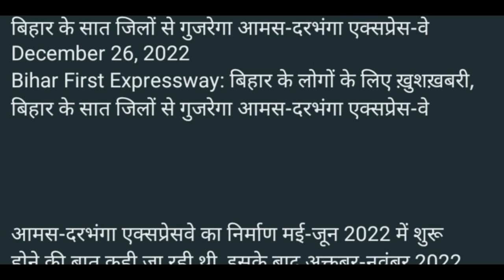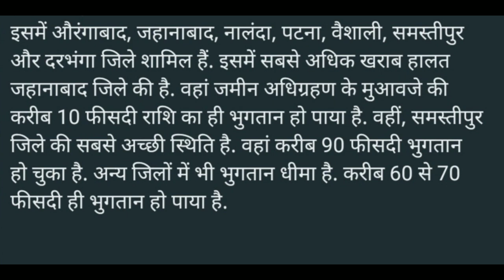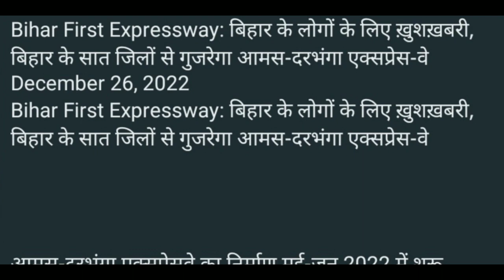आमस दरभंगा एक्सप्रेशवे, New Update Aamas Darbhanga Expreeway, बिहार के सात जिले को जोड़ेगी, NH119.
Bihar First Expressway: बिहार के लोगों के लिए ख़ुशख़बरी, बिहार के सात जिलों से गुजरेगा आमस-दरभंगा एक्सप्रेस-वे

आमस-दरभंगा एक्सप्रेसवे का निर्माण मई-जून 2022 में शुरू होने की बात कही जा रही थी, इसके बाद अक्तूबर-नवंबर 2022 से निर्माण शुरू होने की संभावना जतायी गयी. अब 14 जनवरी, 2023 के बाद सड़क का निर्माण शुरू करने की कोशिश हो रही है, लेकिन जहानाबाद जिले में जमीन अधिग्रहण का पेच फंसा हुआ है.
आमस-दरभंगा एनएच-119 डी ग्रीनफील्ड फोरलेन एक्सप्रेसवे का निर्माण जमीन अधिग्रहण की लेटलतीफी के कारण अटक गया है. इस सड़क के बनने से सात जिले को कनेक्टिविटी मिलनी है. इसमें औरंगाबाद, जहानाबाद, नालंदा, पटना, वैशाली, समस्तीपुर और दरभंगा जिले शामिल हैं. इसमें सबसे अधिक खराब हालत जहानाबाद जिले की है. वहां जमीन अधिग्रहण के मुआवजे की करीब 10 फीसदी राशि का ही भुगतान हो पाया है. वहीं, समस्तीपुर जिले की सबसे अच्छी स्थिति है. वहां करीब 90 फीसदी भुगतान हो चुका है. अन्य जिलों में भी भुगतान धीमा है. करीब 60 से 70 फीसदी ही भुगतान हो पाया है.

जमीन अधिग्रहण में फंसा पेंच
सूत्रों के अनुसार पहले इसका निर्माण मई-जून 2022 में शुरू होने की बात कही जा रही थी, इसके बाद अक्तूबर-नवंबर 2022 से निर्माण शुरू होने की संभावना जतायी गयी. अब 14 जनवरी, 2023 के बाद सड़क का निर्माण शुरू करने की कोशिश हो रही है, लेकिन जहानाबाद जिले में जमीन अधिग्रहण का पेच फंसे होने के कारण निर्माण में समस्या आने की आशंका है. इस जिले में जमीन अधिग्रहण के भुगतान की यदि ऐसी ही स्थिति रही, तो निर्माण शुरू होने में कम -से -कम छह महीने की और देरी हो सकती है. यह आमस-दरभंगा एक्सप्रेसवे कई मायनों में महत्वपूर्ण है. इससे इससे और दक्षिण बिहार को बेहतर कनेक्टिविटी मिलेगी. साथ ही भविष्य में यह झारखंड बाॅर्डर से नेपाल बॉर्डर को भी जोड़ेगा.